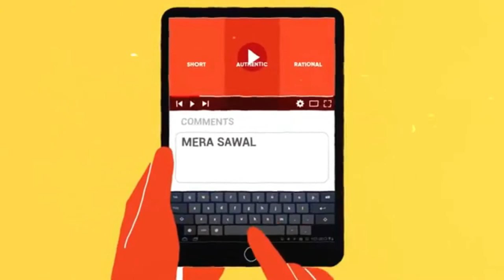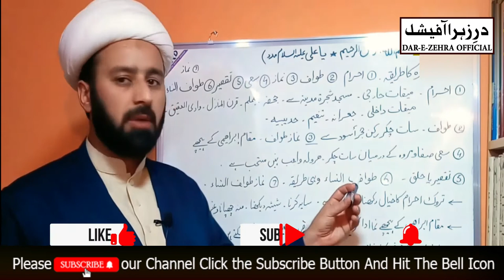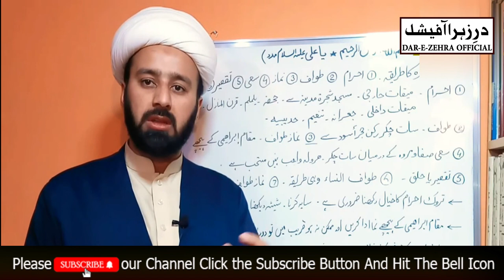umrah ka sahi sunnat tarika | shia umrah guide in urdu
shia marriage rules
how to pray shia
shia roza rakhte hain
 shia umrah guide in urdu
shia quran learning
shias
shia ghusal
shia islamic videos
wuzu ka tarieeqa shia
dua ramadan shia
shia Namaz time
 roza kholne ki dua shia

Garden in the light of the Shia Sunni ideology | Part-1 |باغ فدک شیعہ سنی نظریات کی روشنی میں
Majlis For Kids | Respecting Everyone and Celebrating Difference | By Sister Fatima Agha
What can you use in fasting Toothpaste toothbrush etc | روزے کی حالت میں جائز چیزیں
When does the fast break | When the fast is broken | روزہ کب ٹوٹ جاتا ہے
The SHIA LEARNING OFFICIAL is a channel where you can lots of Islamic Genernal Knowlege and you can watch all Islamic Videos, Naat, Hamad, Manqabat, Noha, Majlis and much more
Thank you for your attention my dear viewer I will be extremely glad for your comments, subscriptions and likes and I wish you a good time on the channel "SHIA LEARNING OFFICIAL"
Share & Comments my channel videos
As-O-Alykum ( Ya Ali As Madad )
SHIA LEARNING OFFICIAL is the official channel that defends Shiaism.
○Defending Shia
○ Protecting beliefs
○ Current affairs
○ Mourning
○ Gatherings
○ Holy pilgrimages.
Any video uploaded to this channel is uploaded responsibly. No one is permitted to upload our videos to their channel without notice, in case of uploading to their channel without notice. We will shut down his channel. The person who uploaded our video will be responsible for it.
اسلام علیکم
شیعہ مکتب ِ اہلبیت آفیشل چینل جو کہ شیعت کا دفاع کرتا ہے ہر وقت شیعت کے خلاف اٹھانےوالی آواز اور شیعت دین کے لیے بنایا گیا ہے ۔
شيعت كا دفاع
عقائد كا تحفظ
حالات حاضره
عزاداري
مجالس و محافل
زيارات مقدسہ۔
اس چینل پر جو بھی وڈیو اپلوڈ کی جاتی ہے وہ پوری ذمہ داری کیساتھ اپلوڈ کی جاتی ہے کسی کو بھی پرمییشن نہیں ہے کہ وہ ہماری وڈیو ز بنا اطلاع کے اپنے چینل پر اپلوڈ کرے ، بنا کسی اطلاع کے اپنے چینل پر اپلوڈکرنے کی صورت میں ہم اس کے چینل کو شٹ ڈوان کریں گے اس کی ذمہ داری اُسی کی ہو گی جس نے ہماری وڈیو اپلو ڈ کی ہے۔